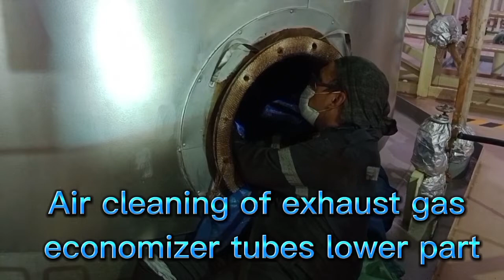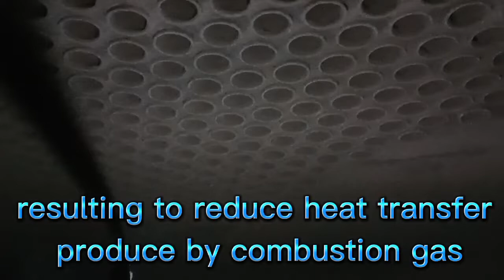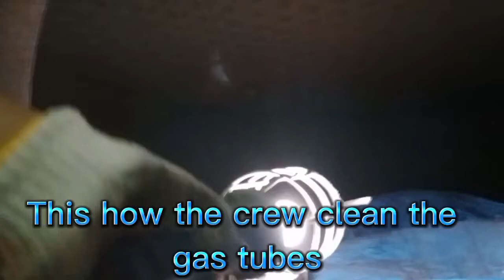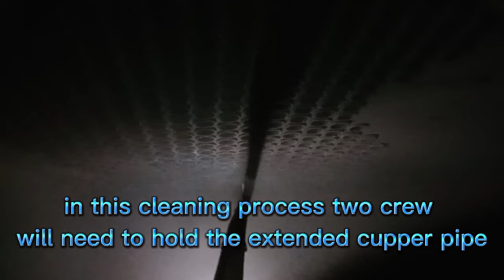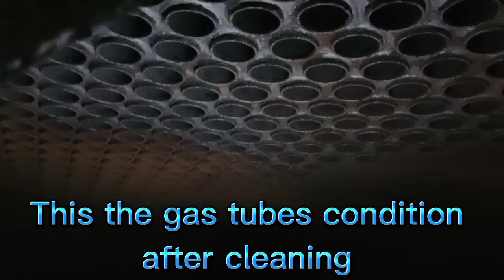EGE cleaning procedure, Chief meloy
Fore tube exhaust gas economizer
Chief meloy
Marine engineering
Marine diesel engine
Man B&W ME C engine